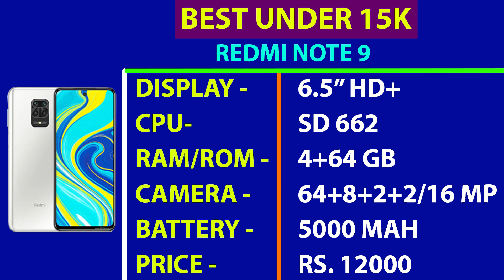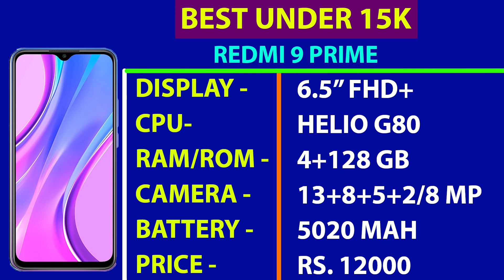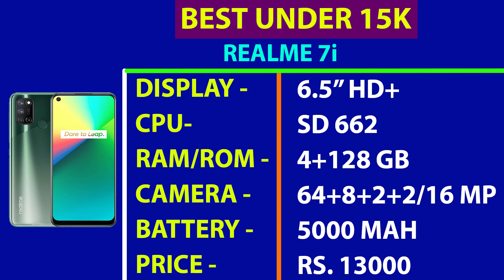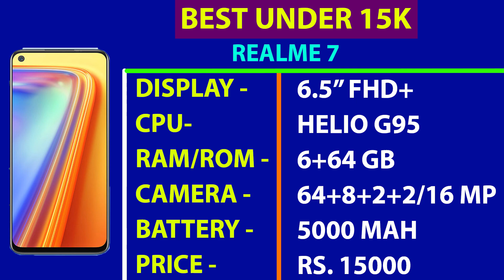⚡Top 7 Best Gaming Smartphones Under 15000 [NOV. 2020]🔥 | Best Gaming Phones Under 15000 |Best Phone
⚡Top 7 Best Smartphones Under 15000 [NOV. 2020]🔥 | Best Phones Under 15000 | Top Mobiles Under 15K

Buying Link:-

REDMI 9 PRIME

NARZO 20

REALME 7i

REDMI NOTE 9

NARZO 10

REDMI 9 PRIME(4/128)

REALME 6

REDMI NOTE 9 PRO

REALME 7i(4/128)

REDMI NOTE 9(4/128)

Hello,

In this video i am going to tell you about best gaming smartphones under 15000 in india.

Topic Covered -

best mobile under 15000 in november
smartphones under 15000 in november
mobiles under 15000 in november
top 5 budget mobiles in november 2020
best budget phones 2020
best budget smartphone in india
best mobile in 15k
upcoming mobiles in november 2020